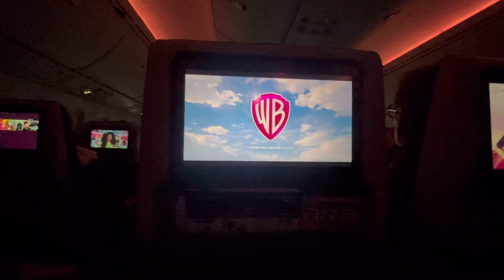Back to my Home | bir & dasa Vlog | dolsangtv a Tibetan vlog